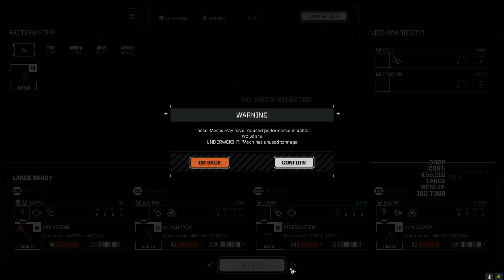Roguetech - Night Witches - Ep26